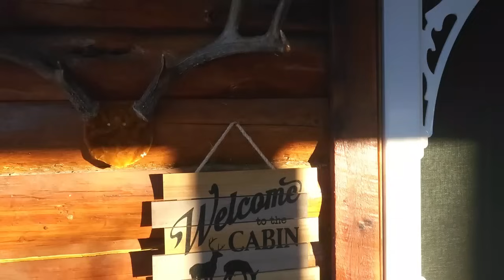Family of 6 What We Eat in a Week in a Cozy Cabin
Find me on:
 / thepioneerh.  .

Artichoke dip with mushrooms and garlic.
1 can artichoke hearts, chopped
1 cup mayonnaise
1 cup  Parmesan cheese, shredded
1 lb fresh mushrooms, chopped 2 T olive oil,
2 cloves of garlic, minced,
1 t. paprika,
1/2 t.  black pepper.
Preheat oven to 375. In a large skillet over medium high heat, add olive oil, let oil come up in temperature add mushrooms and garlic and sauté until all the liquid has evaporated.
In a large bowl, add artichoke hearts, mayo,  Parmesan, sautéed mushrooms and garlic, paprika, and pepper. Mix until combined.  Place mixture in a deep sided 8 inch baking pan. Bake for 20 to 30 minutes. Serve warm with a buttery, crackers, tortilla chips, or baguette.
Merry Christmas!
Deanna

The Best Roll Recipe
 Dissolve 2 pkg dry yeast in 1/4 cup warm water. Mix in 3 eggs at room temperature, 1 cube butter melted, but not too hot, 1/2 cup sugar, 1 cup warm water and 2 tsp salt. Slowly add 5 cups flour while mixing. Knead dough for 10 mins. Let rise for 1 hour. Punch down. Put in fridge over night. Take out and roll into rolls. Rise for 3 hours. bake at 400 degrees for 8 mins.